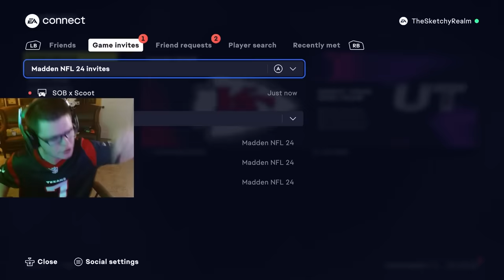Sketch is ICONIC…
Sketch's FUNNIEST Moments. The Most Iconic Sketch Moments EVER DROP A LIKE for More!

In this Video sketch funniest moments and show how funny Iconic Sketch is TheRealSketch . Soon i will post Jynxzi rage moments and sketch rage moments